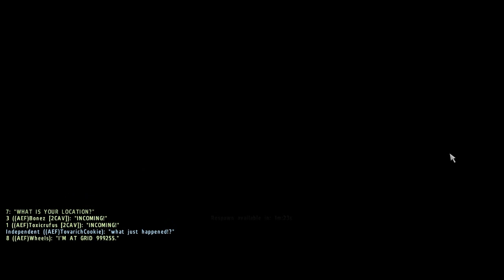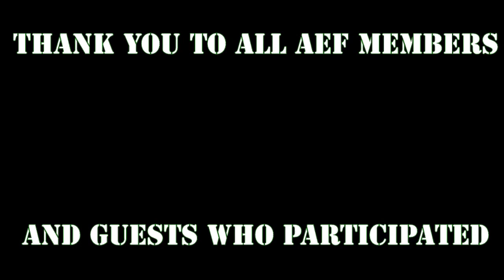AEF 2CAV Merc Campaign Mission 4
AEF 2CAV Mercenary Campaign is our In-House week to week story missions played on fridays.